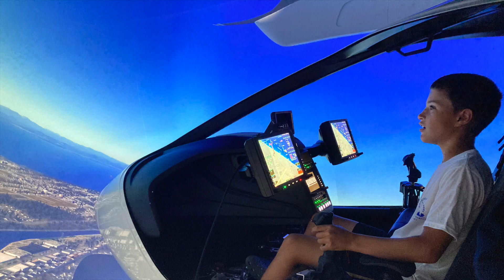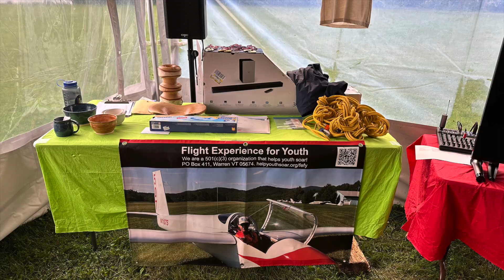Looking Back At The 2024 Soaring Season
As another successful flying season ends, amazing memories remain! We look forward to helping youth soar in 2025!